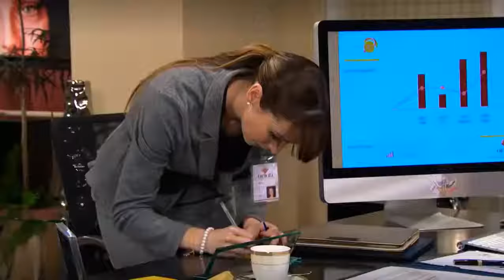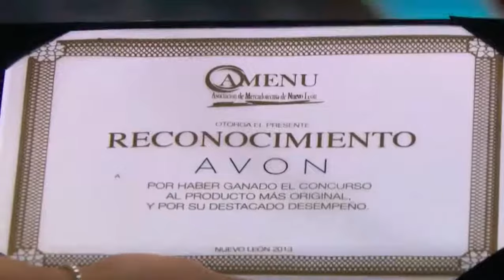Porque el amor manda capitulo 125 1/2